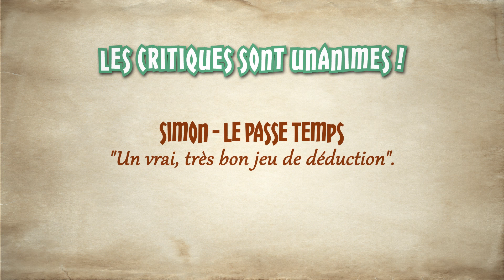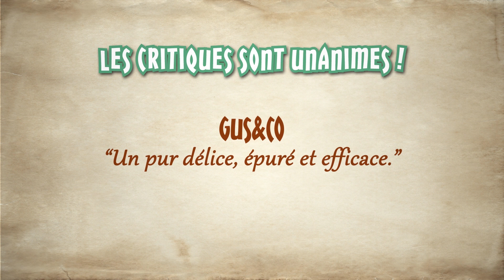CRYPTIDE : QUI DECOUVRIRA LA CREATURE LEGENDAIRE EN PREMIER ?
Retrouvez une créature de légende au cours d’une véritable enquête de terrain.

L’histoire
La cryptozoologie étudie les traces des monstres de légende : les cryptides. Yétis, Chupacabra, bête du Gévaudan, Dahut, etc., sont des sujets très sérieux pour vous…
Croisez les indices et soyez le premier à les découvrir !
Chaque joueur possède un indice sur le terrain où se trouve la créature. En recoupant vos informations, il ne peut y avoir qu’une case qui y corresponde. Mais le but est d’être le premier à la trouver. Interrogez vos collègues, et néanmoins concurrents. Ils ne peuvent vous répondre que par «non» ou «peut-être», avec beaucoup de logique et un brin d’audace, vous pourrez rentrer dans la légende !

• Éditeur : Origames
• Prix conseillé : 29,95€
• Un jeu de Hal Duncan & Ruth Veevers

• Illustrations : Kwanchai Moriya
Disponible